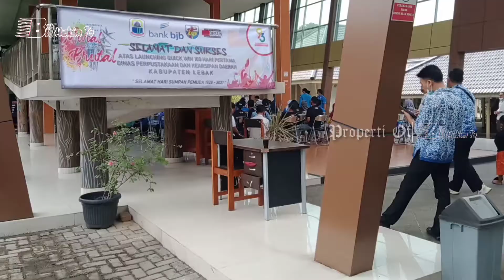Peringati Sumpah Pemuda Ke 93, KNPI Lebak Santuni 93 Anak Yatim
Peringati Sumpah Pemuda Ke 93, KNPI Lebak Gelar Santunan 93 Anak Yatim

Arah.co.id - Dewan Pimpinan Daerah Komite Nasional Pemuda Indonesia (DPD KNPI) Kabupaten memperingati hari Sumpah Pemuda ke 93 di Perpustakaan Saidjah Adinda Alun-Alun Timur Rangkasbitung Barat Kecamatan Rangkasbitung, Lebak. Kamis (28/10/2021).

Dalam kegiatan sumpah Pemuda ini beberapa rangkaian kegiatan yang di laksanakan oleh KNPI Lebak, yaitu 93 santunan anak yatim diserahkan secara simbolis oleh Ketua Majelis Pemuda Indonesia (MPI) Nabil Jayabaya, melalui anggota MPI Ahmad Taufiq, Manager Audit dari Bank BJB. Pentas seni, karya mural, pentas musik dan juga orasi kepemudaan.

Turut hadir dalam acara tersebut, Kepala Dinas pemuda dan olahraga (Dispora) Asep Komar Hidayat, Kepala Dinas Perpustakaan dan kearsipan Ribet Chandra, serta pengurus KNPI dan sejumlah tamu undangan lainnnya.

Acara ini juga dimeriahkan oleh group musik 'BUHUNNA SORA' yang dipimpin oleh Uan Rendi Lebak membara.

Ketua DPD KNPI Lebak, M Jafar mengatakan, dalam meomentum peringatan hari sumpah pemuda ini diharapkan semua pemuda bisa bangkit bahu membahu memberikan kontribusi untuk kemajuan daerah.

"KNPI adalah wadah para pemuda untuk berkarya, bukan untuk  berleha-leha. Para pemuda harus hadir dan berkecimpung dimasyarakat luas guna untuk memberikan satu nilai yang positif dimata masyarakat. Pemuda berdaya, Lebak sejahtera,” kata Japar.

Kepala Dispora Lebak, Asep Komar Hidayat mengapresiasi dengan digelarnya acara sumpah pemuda oleh KNPI Lebak. Ia berharap, dalam momentum ini KNPI semakin produktif berkarya demi kemajuan pembangunan daerah.

"Pemuda Lebak harus bangkit secara bersama-sama, jangan ada lagi Faksi-faksi di KNPI," katanya.

sumber : Media online arah co.id